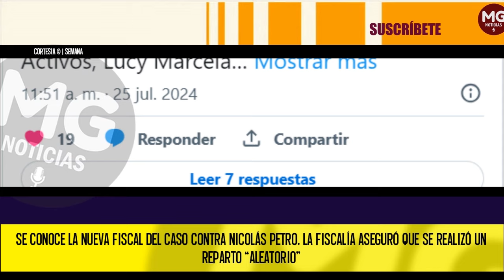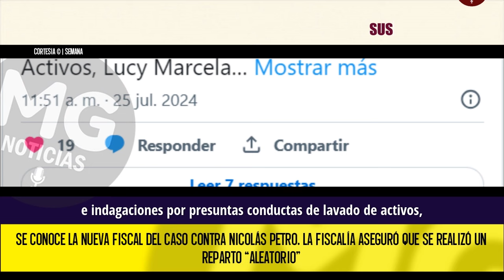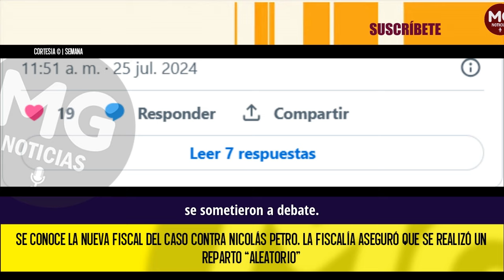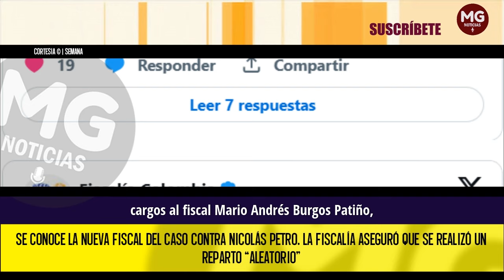ATENCIÓN ❌ SE CONOCE LA NUEVA FISCAL DEL CASO CONTRA NICOLÁS PETRO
Se conoce la nueva fiscal del caso contra Nicolás Petro. La Fiscalía aseguró que se realizó un reparto “aleatorio”
El caso está pendiente de las audiencias preparatorias al juicio contra el hijo del presidente de Gustavo Petro, quien está siendo procesado por los delitos de lavado de activos y enriquecimiento ilícito.
SEMANA